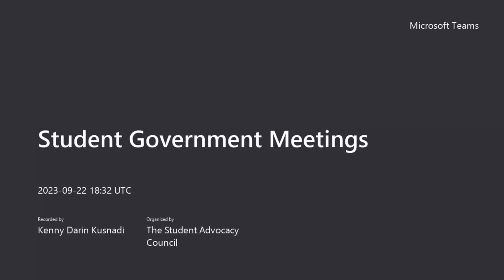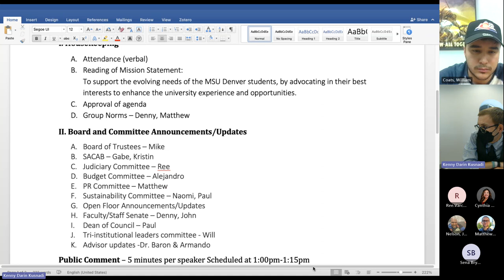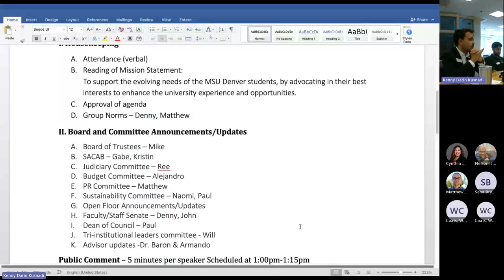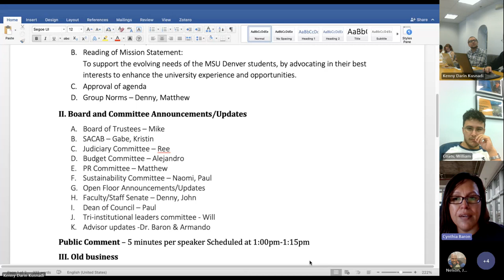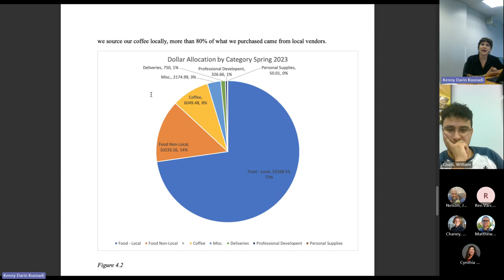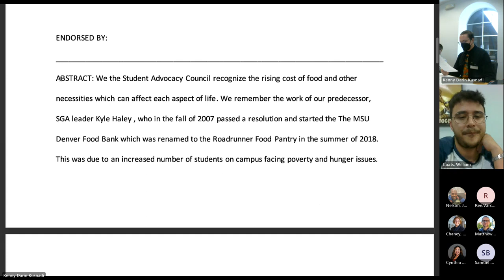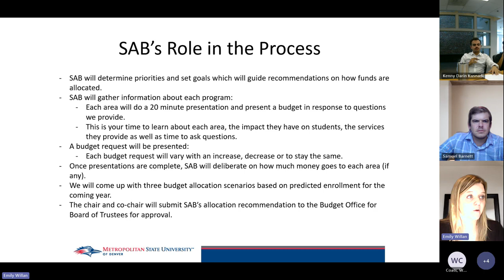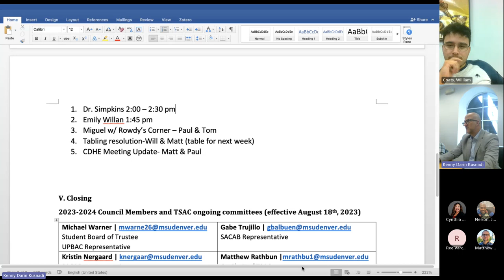MSU Denver’s Student Government: The Student Advocacy Council Weekly Meeting 9-22-2023